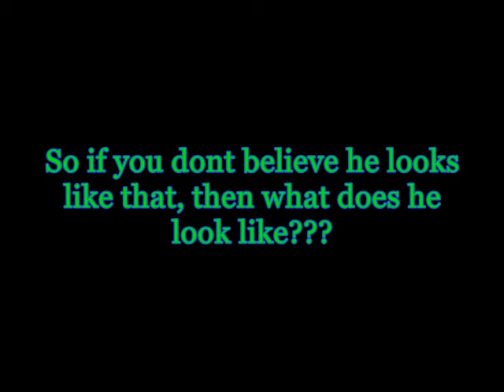GINO JENNING MAD ABOUT WHYTE JESUS BUT SAY NO ONE KNOWS WHAT HE LOOKS LIKE